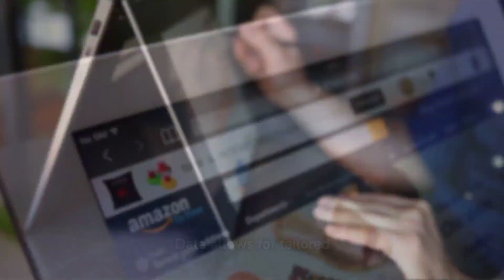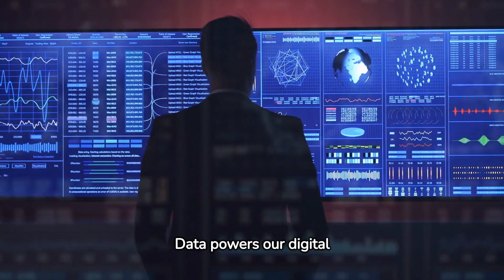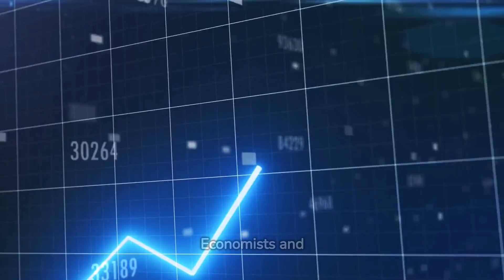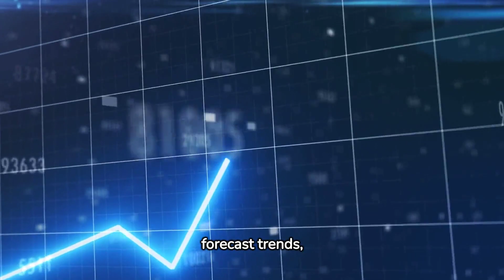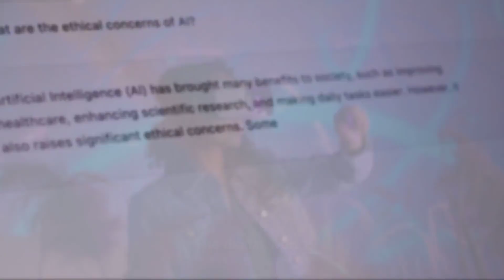Unleashing the Power: How Data Fuels Innovation and Drives Success in the Digital Era!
Welcome to a data-driven journey where information transforms into fuel for innovation and success! 🚀 In this insightful video, we delve into the dynamic world of data and its pivotal role as the driving force behind today's technological advancements.

🔍 Discover the incredible ways in which data serves as the lifeblood of innovation, propelling industries forward and unlocking unprecedented possibilities. From business intelligence to artificial intelligence, this video explores how organizations harness the power of data to make informed decisions and stay ahead in a rapidly evolving landscape.

💡 Gain a deeper understanding of the strategies and tools employed to collect, analyze, and leverage data effectively. Learn about real-world examples showcasing how businesses, researchers, and professionals are using data as the ultimate fuel to propel their endeavors to new heights.

🌐 Join us as we explore the transformative impact of data on various sectors, from healthcare to finance, education to entertainment. Uncover the hidden insights and patterns that emerge when data becomes the catalyst for groundbreaking discoveries and unparalleled efficiency.

🚨 Don't miss out on this illuminating discussion about data as fuel – a fundamental concept shaping the future of technology and innovation. Whether you're a tech enthusiast, a business professional, or simply curious about the role of data in our interconnected world, this video provides a comprehensive guide to understanding the profound impact of data as fuel. Buckle up for a journey into the heart of the digital revolution! 🔥📊

Your quires
Data
data is fuel
data is future
big data
data analytics
data mining
data collection
data storage
data science